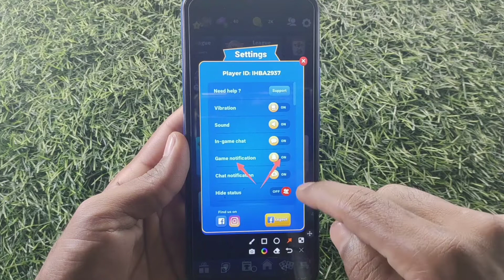How to on off game notification in Ludo Titan | game notification on off kaise kare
Ludo Titan game notification on off kaise karen
Ludo Titan game account mein notification on off kaise karen
Ludo Titan game ID notification on off kaise karen
Ludo Titan game account per notification on off kaise karen
Ludo Titan game aap mein notification on off kaise karen